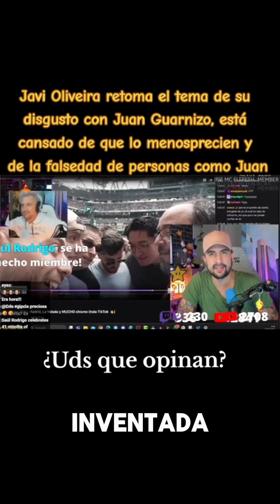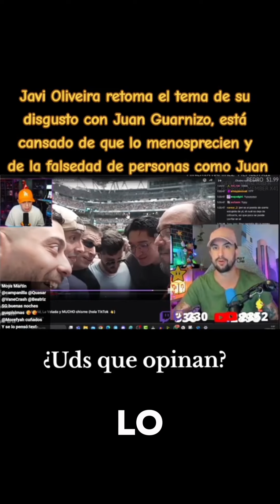JAVI OLIVEIRA EXPLOTA CONTRA JUAN GUARNIZO